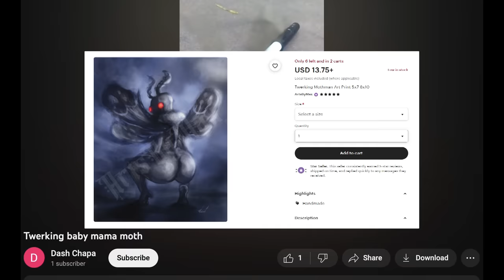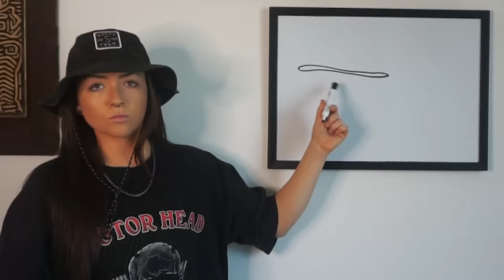Zoologist Answers: WTF is THAT?? (Freaks of Nature)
On today's episode of "WTF is THAT??", we'll be going over some animals that went viral due to the ways that they get down with the get down. While these mating rituals/circumstances may seem freaky to us, they represent just a small fraction of the variety of ways life on this planet gets freaky. And so: freaky is in the eye of the beholder.

As always, a huge thanks to Gian for the fantastic editing! :)

You can get my Spooky Specimens Coloring Book

Twerking mothman:

Lindsay Nikole
4733 Torrance Bl # 290